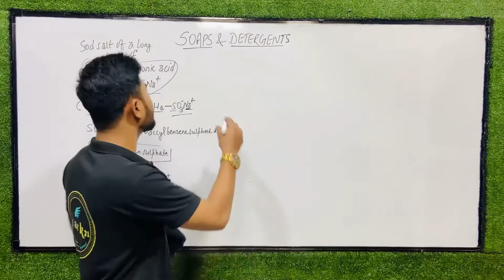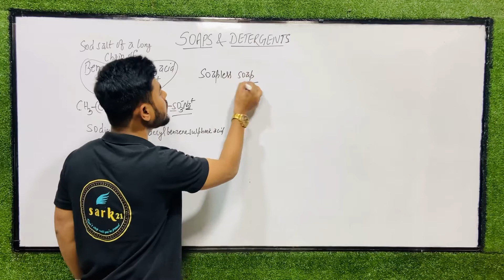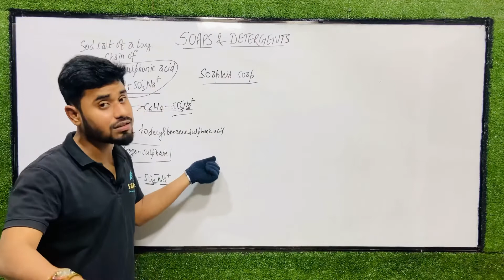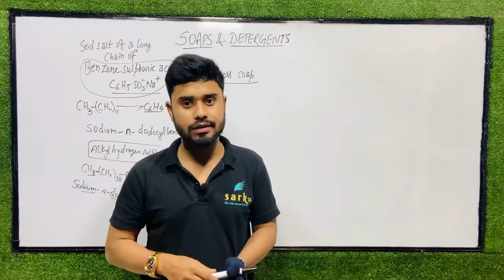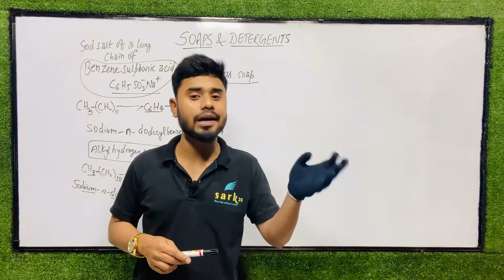Difference between soap and detergent